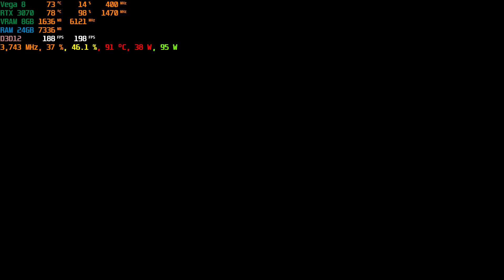ASUS TUF A15 RTX 3070 TRANSFORMERS EARTHSPARK